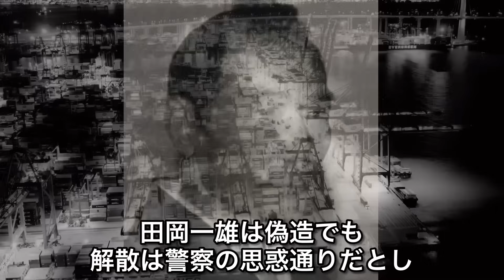三代目山口組『舎弟』地道組『組長』地道行雄の経歴。〜元三代目山口組『若頭』〜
喧嘩　　　★★★★★
資金　　　★★★★★
カリスマ　★★★
知名度　　★★★★